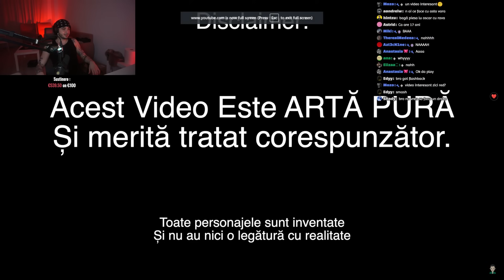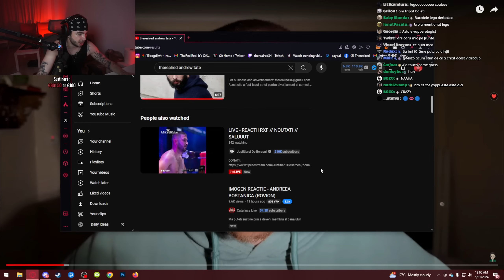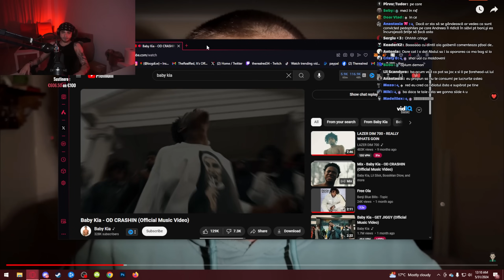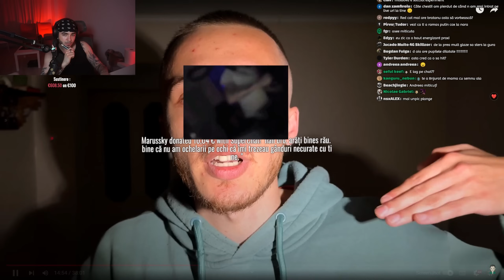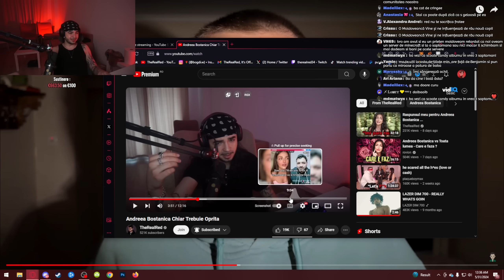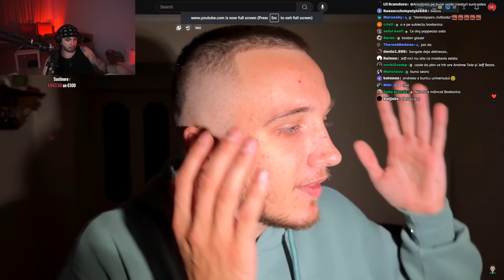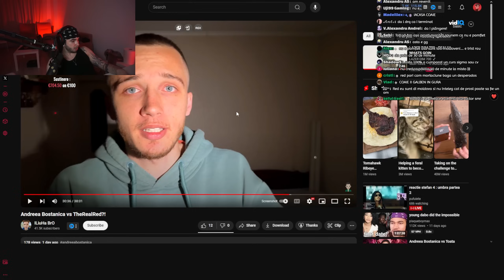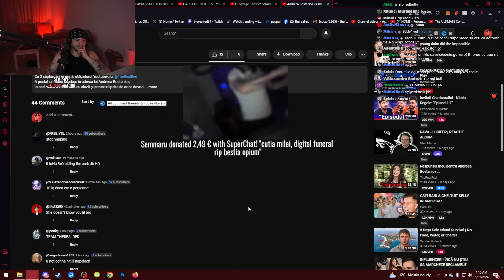AM FOST AMENINTAT DE CATRE UN FAN ANDREEA BOSTANICA CU MOARTEA